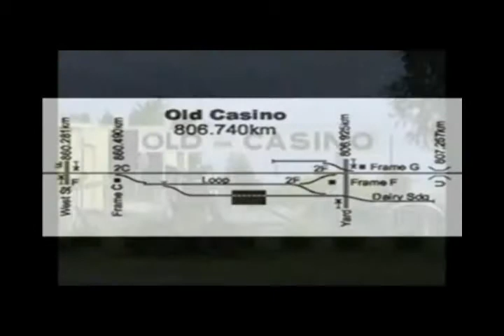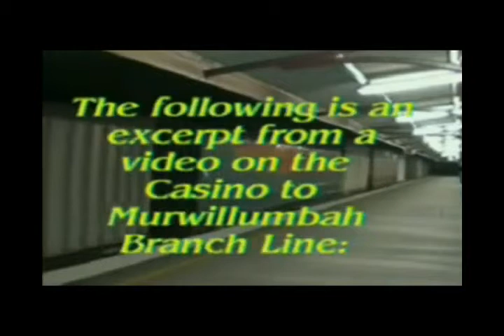Casino Mini Rail part 2.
Part 2 on the Casino Mini Rail.